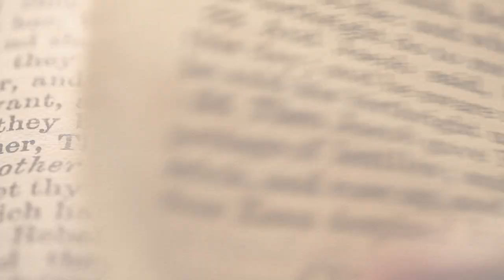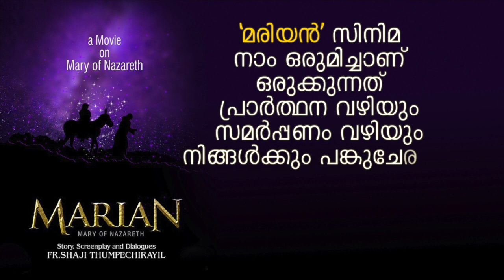1 KINGS 3: 26 | Amen - Word of God | September 11, 2021 | Episode - 2142 | Fr Shaji Thumpechirayil